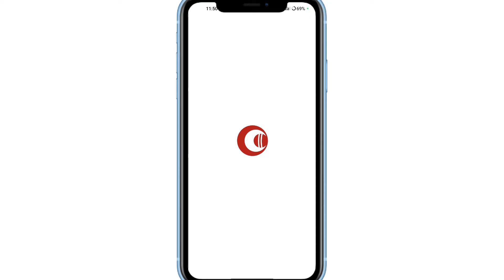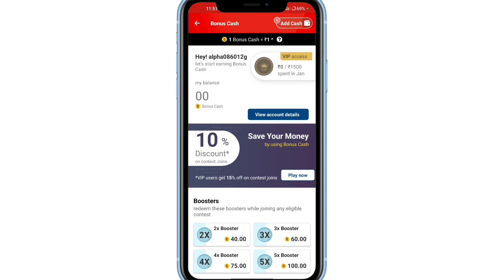my 11 circle bonus kaise withdraw kare | my 11 circle me bonus ko withdrawal kaise kare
my 11 circle bonus kaise withdraw kare
my 11 circle bonus kaise kare
my 11 circle me bonus ko withdrawal kaise kare
my 11 circle se bonus paise kaise withdraw kare
how to use bonus cash in my11circle
my 11 circle bonus withdrawal
my 11 circle bonus withdrawal kaise kare
my 11 circle me bonus kaise withdraw kare
my 11 circle me bonus ko withdrawal kaise kare 2023
my 11 circle par bonus ko withdrawal kaise kare